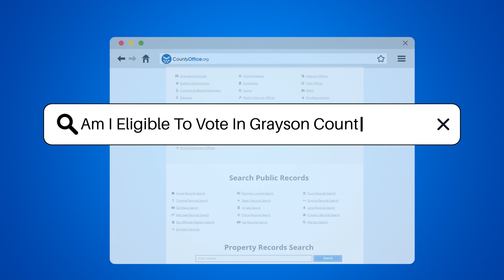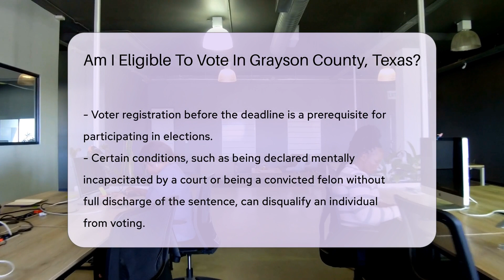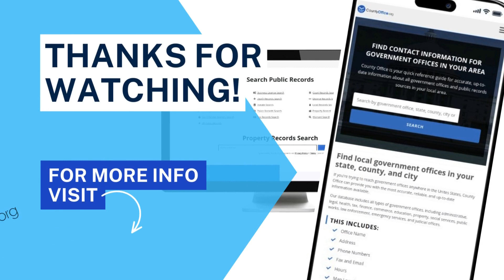Am I Eligible To Vote In Grayson County, Texas? - CountyOffice.org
Am I Eligible To Vote In Grayson County, Texas? In today's video, we delve into the essential criteria for voter eligibility in Grayson County, Texas, highlighting the importance of understanding these requirements to participate effectively in the electoral process. From citizenship and age requirements to residency and registration deadlines, we cover all you need to know to ensure you're ready to exercise your right to vote. We also discuss disqualifications that may affect voter eligibility, such as felony convictions and mental incapacitation rulings. Voting is not just a right but a responsibility, and being informed is the first step towards making your voice heard in local and national elections.